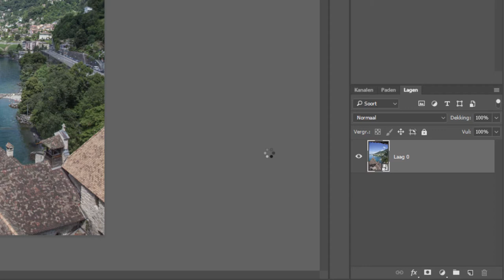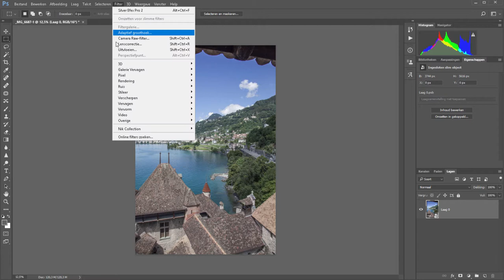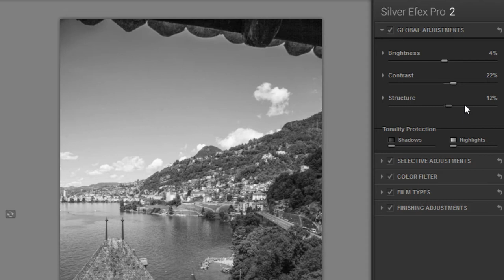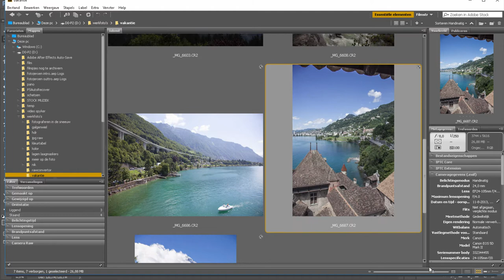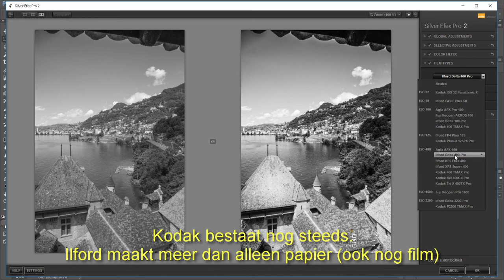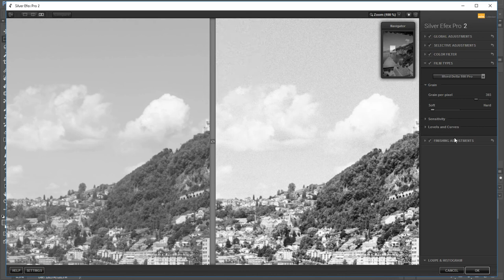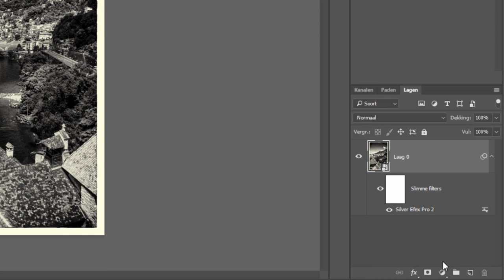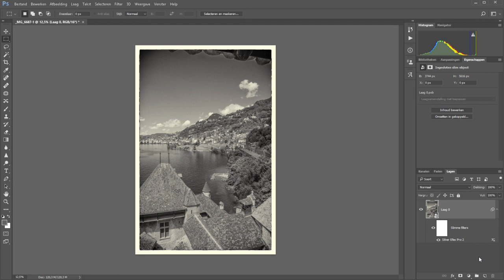Zwart/wit met Silver Efex Pro 2 in de Nik Collectie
De Nik Collection is een serie gratis plug-ins voor Lightroom of Photoshop waarmee je verschillende aanpassingen kunt maken.

Silver Efex Pro 2 is een filter om een foto om te zetten naar zwart/wit.
In deze video bespreek ik het filter en neem ik alle opties even met je door.